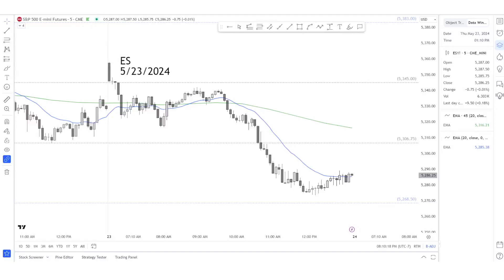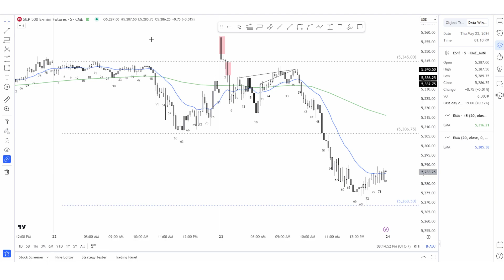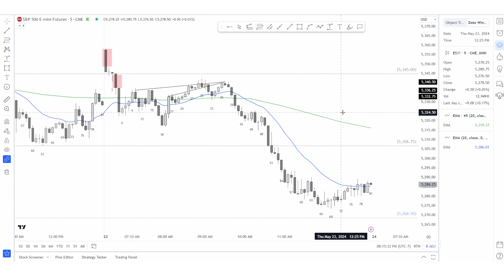Bar by Bar Analysis E-mini | May 23rd, 2024